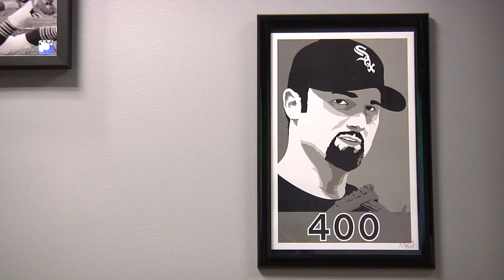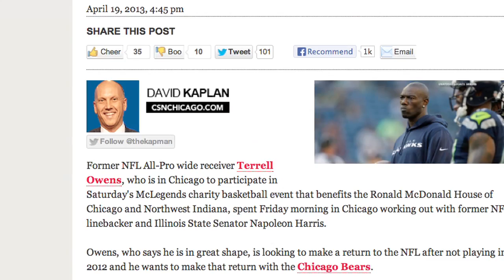CSN Chicago's new green room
Comcast SportsNet Chicago has tricked out its green room in an effort to create more content and to better leverage its access to players, coaches and celebrities.